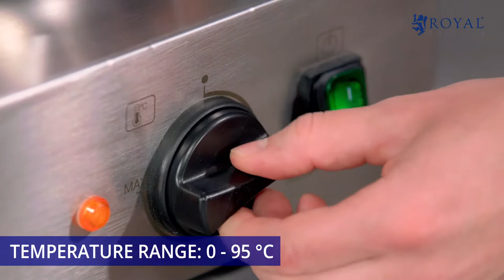Hot Dog Maker Royal Catering RCHW-2300 | Product presentation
The hot dog maker RCHW 2300 by Royal Catering is designed for professional use in all kinds of catering establishments. The device is made of stainless steel as well as specially hardened glass, in order to ensure safety of use. The modern design and practical handling of the hot-dog maker RCHW 2300 is convincing in any setting of respective gastronomy. In addition, water which has been filled into the device can be boiled and steamed up to 95°C; the included thermostat can be freely adjusted in a range of 0 - 95 °C.